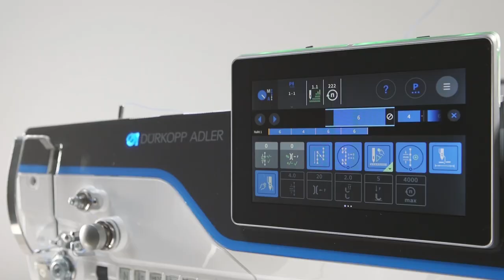M-TYPE DELTA by Dürkopp Adler - Trailer 3 - Discover the difference